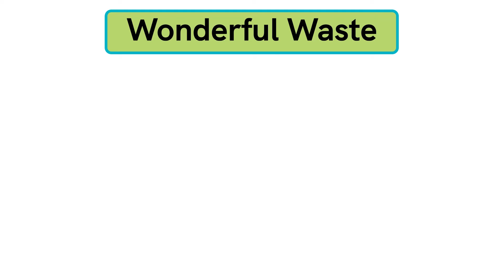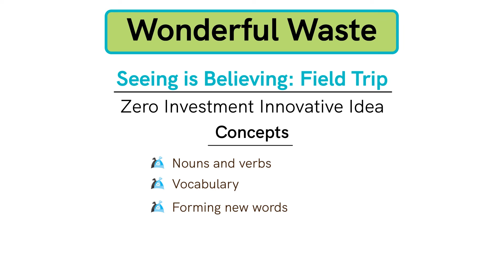Wonderful Waste | Class 5 | English | Chapter 2